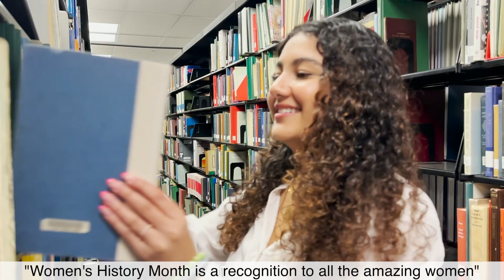First-Year Student Shares Her Story of Empowerment and Entrepreneurial Passion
Joyce Tawdros' passion for entrepreneurship and her appreciation for the women who came before her drives her to succeed.

Throughout the month of March, SIUE has celebrated Women’s History Month. The first-year business marketing student at SIUE has had many influential women figures in her life and celebrates their achievements and reflects on their struggles, which has helped her get to where she is today.